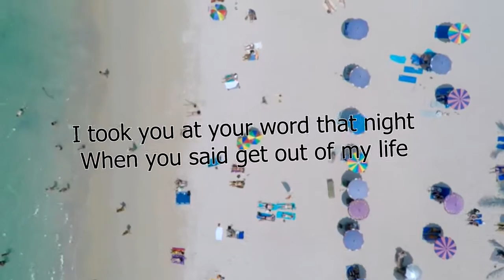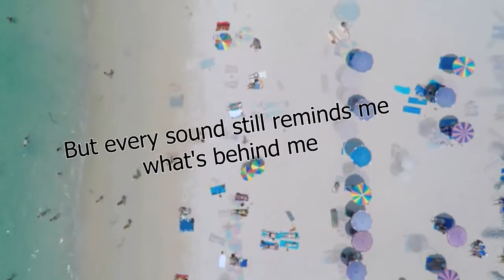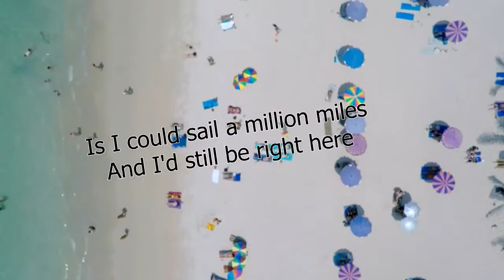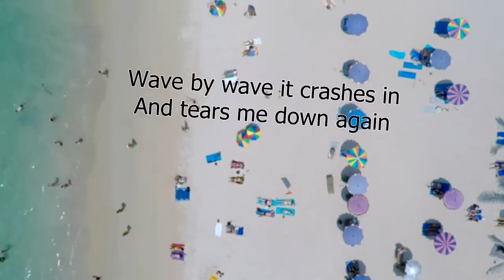Little River Band Official Lyric Video for "I'm An Island"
Enjoy the Official Lyric video for "I'm An island" from the 'Cuts Like A Diamond' album available at all music digital download outlets including Amazon.